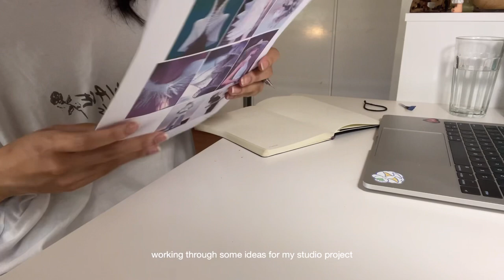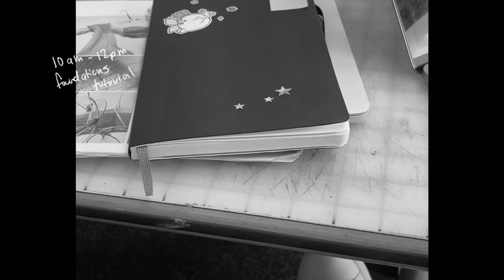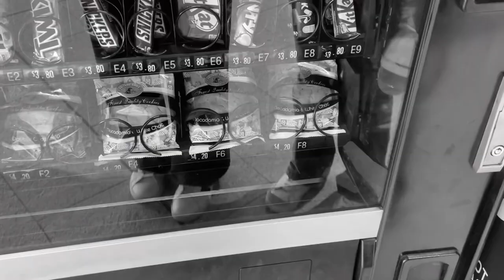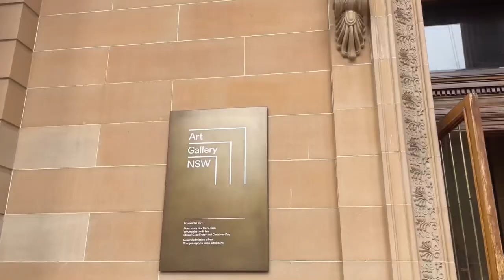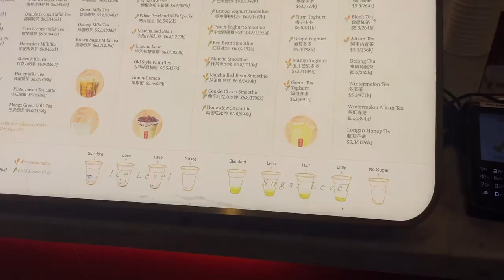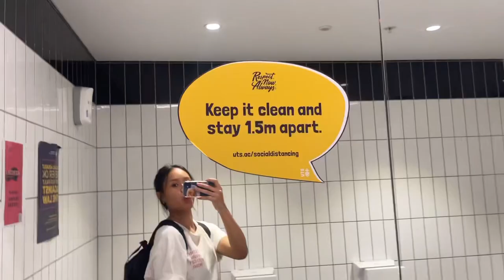uni vlog 🐇 first year int. architecture student @ UTS + seeing my hsc major work at the gallery !